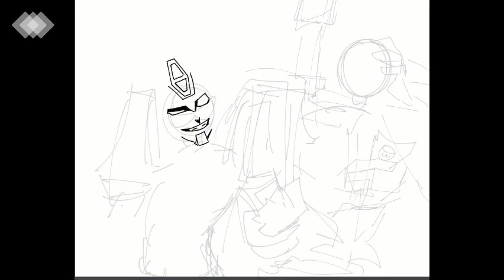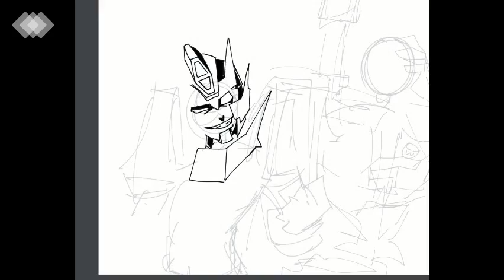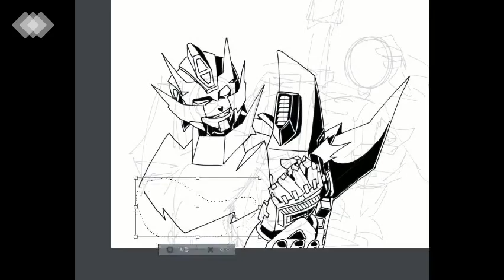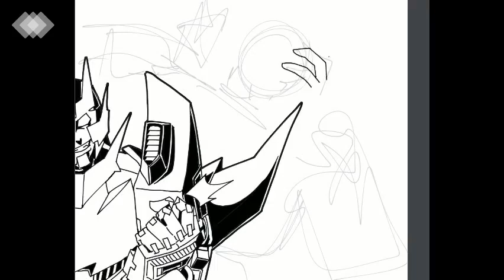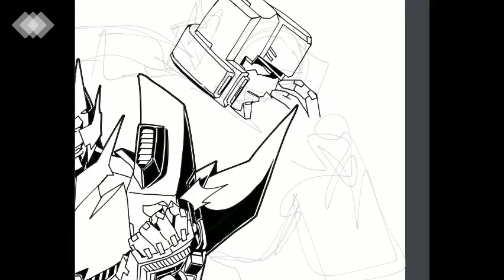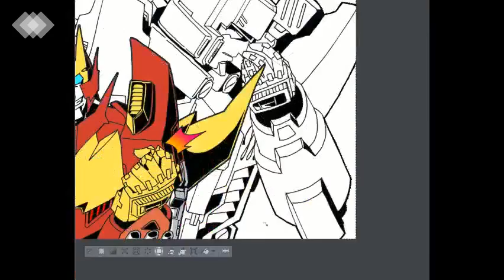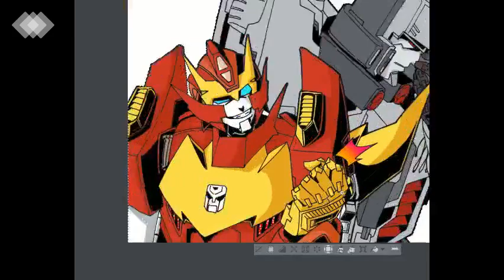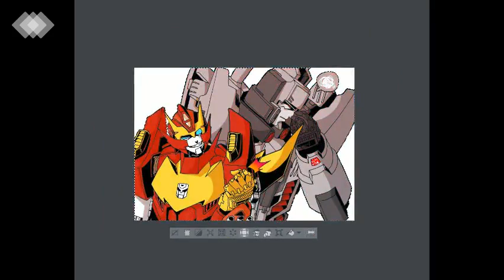Speed painting TF mtmte co-captains